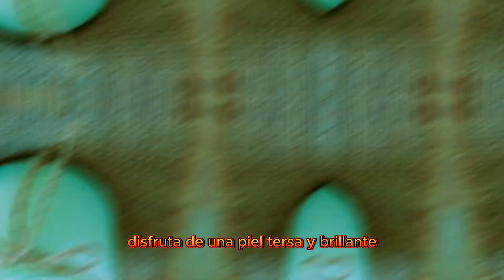MASCARILLAS PARA LA JUVENTUD CON REMEDIO CASERO